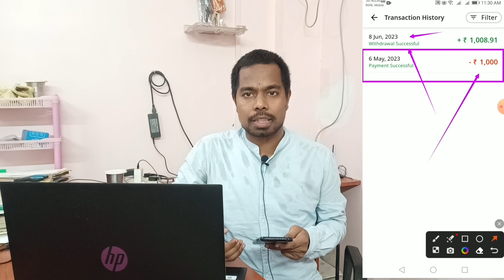OK Credit के OK Nivesh Me Paisa Invest करने पर कितना Return मिलता है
Friends Aaj Ke Iss Video Me Hamne Bataya Hai Ki Yadi Aap Apna Paisa OK Credit Ke OK Nivesh Me Invest Karte Hai to Return Kitna Milta Hai.

My Gears:-
Gorilla Tripod
Green Screen
Memory Card
Blutooth Earphone
Wired Rarphone
Power Bank